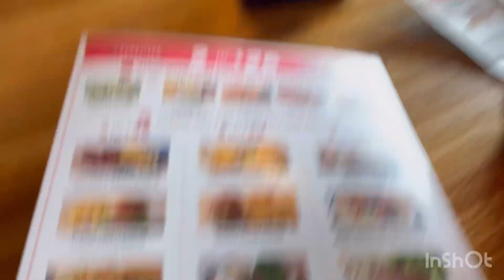Applebees| restaurant | family time | sons| early| birthday| celebration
Hi guys welcome back to my channel I Went with my family to Applebee’s to celebrate my youngest son’s birthday it was so much fun but it’s not really actually was his birthday that day but we wanted to go early because we had time don’t forget to like comment share turn on your notifications on if you have not subscribe please do thank you￼